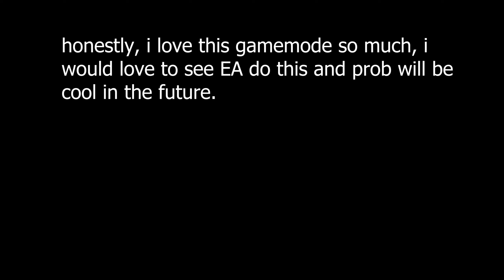Why dont we have this game mode in Apex?